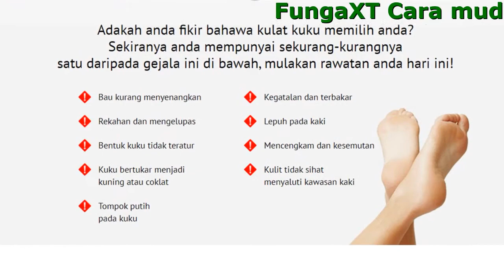FungaXT - Melegakan kegatalan dan mengelupas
FungaXT - Cara mudah untuk melawan kulat kuku, gatal-gatal, dan rekahan kaki!

- Menghilangkan peluh dan bau tidak menyenangkan
- Mengubati fungus pada kuku dan kaki
- Menyembuhkan rekahan pada kaki
- Melegakan kegatalan dan mengelupas

FungaXT Kesan Segera Kesan Berpanjangan

- Minyak rosemary, minyak badam
Merawat kulit rosak, melembutkan dan mengembalikan kualiti kulit
- Asid salisilik dan asid undecylenic
Menghalang pembentukan yis dan kulat, melegakan kegatalan
- Propolis, mentol, kapur barus, St. John's wort
Merawat sel jangkitan kulat, menghalang pembentukan koloni kulat yang baharu
- Ekstrak thyme dan, ekstrak pokok teh
Antiseptik semula jadi. Mempunyai kesan antimikrobial

Hanya 3 Hari Untuk Bebas Dari Simptom

- Mempercepatkan pertumbuhan semula dan memperbaiki flora bakteria
- Menghalang jangkitan semula
- Membunuh kira-kira 32 000 jenis agen jangkitan kulat
- Menghalang menjangkiti orang lain
- Menyebabkan kesan parut
- Mengurangkan kulat sensitiviti
- Membunuh spora kulat, menghalang pembiakan
- Menghapuskan bau busuk

Maklum Balas Pengguna

Siti 30 tahun
Saya sudah mencuba pelbagai ubat - tapi tiada yang membantu. Kuku saya menggelupas dan mereput…sangat teruk. Saya selalu cuba untuk menyembunyikan tangan saya. Terima kasih peada FungaXT kita masalah sudah dapat diatasi dengan pantas. Sangat disyorkan.

Ah Chong 45 tahun
Saya sudah merawat kandidiasis selama 10 bulan - ia selalu berulang semula. Antibiotik yang kuat juga tidak dapat membantu tetapi minyak ini sangat sesuai. Saya mengesyorkan FungaXT untuk semua yang berhadapan dengan masalah yang sama.